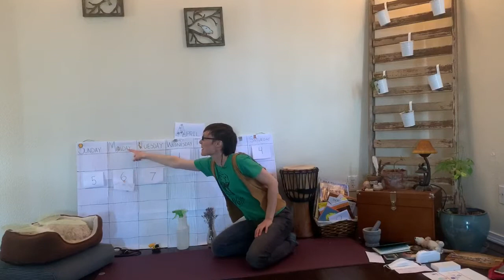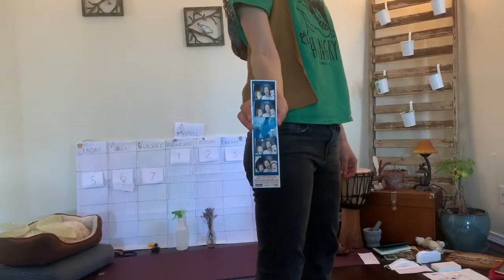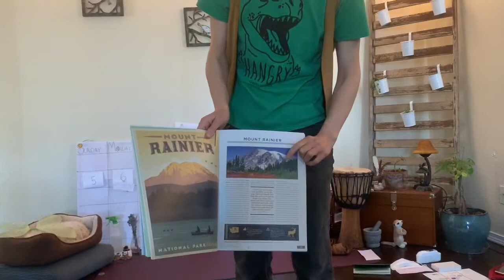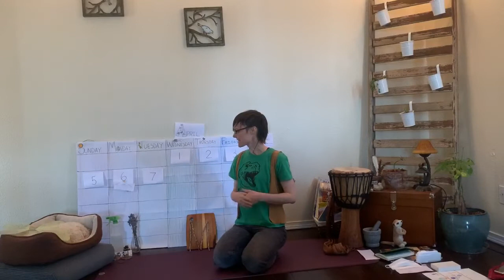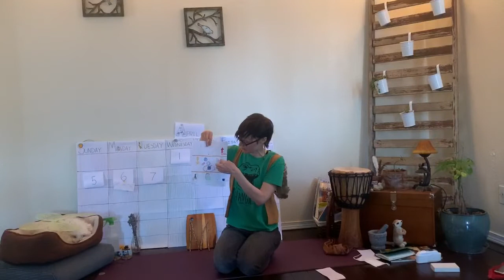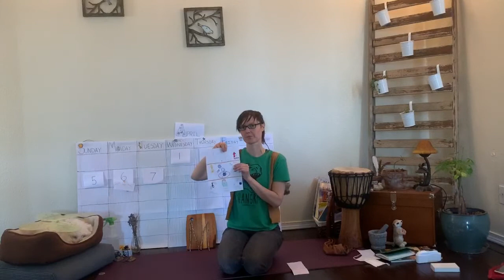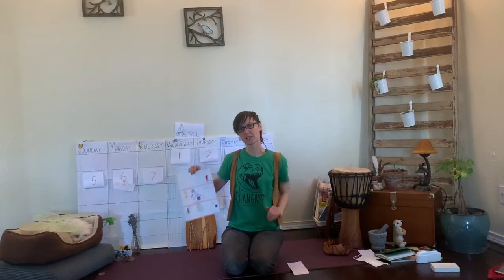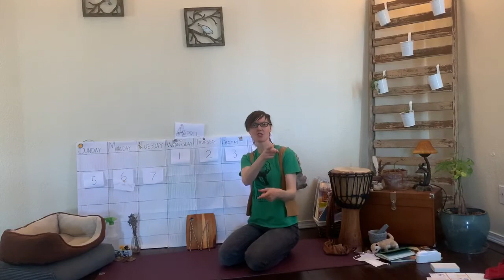Songs and Learning Time With Kade Mon 4/6/2020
Hello! It’s Kade here (BFA, LAc, MSOM). I have been a nanny, childhood educator, developmental and behavioral specialist & parent educator for over 20 years as well as being a licensed Chinese Medicine Practitioner. Though I usually prefer 1:1 family and client work, because of the unique situation so many folks are in right now quarantined with their children, I figured I’d share a video a day to give families opportunities to learn and grow together! These are geared towards developmental levels of PreK through 9 year olds but any older kids and teens and adults might get some great lessons out of them for their own babysitting times as well as enjoy the focus on singing and dancing and learning in creative ways. Inside of these (normally 20-30 minutes) films, I give homework and research challenges to kids in order for them to expand their busy and creative learning time for at least a good hour after the film is over! Also embedded is structure, learning, songs, dance, social skills, emotional regulation techniques, self help skills, qi gong techniques, Chinese Medicine knowledge and parent resources for integration and regulatory techniques as well as ideas for more playtime activities and games appropriate for whole families! This is my free demo video for everyone to enjoy. This is offered at a sliding “pay what you can” scale of $40-$100/mo for one video a day for the entire month (Thats around $1.50/day for 20-40 minutes + structured activity ideas afterwards of peaceful engaging learning for your children). It’s helping me to pay my rent and utility bills during this time while I can no longer practice Chinese Medicine or nanny (while quarantined) and I guarantee it will help your family learn new facts, social skills, games, songs and creative ways to fill these long hours you now have together. Enjoy this free demo video! AND please consider signing up on my email list for a subscription to receiving daily links to more of these videos! Thanks! Best health and balance to you all!